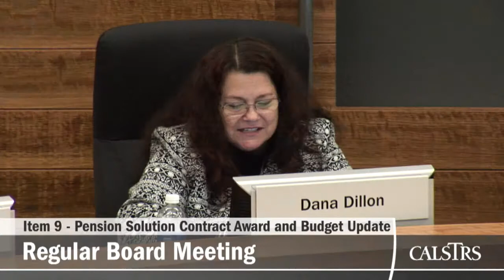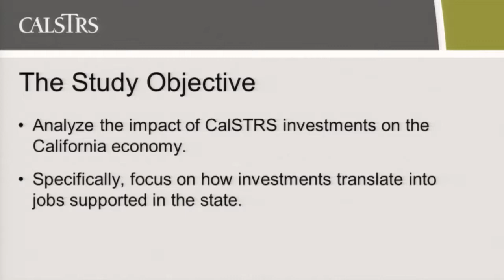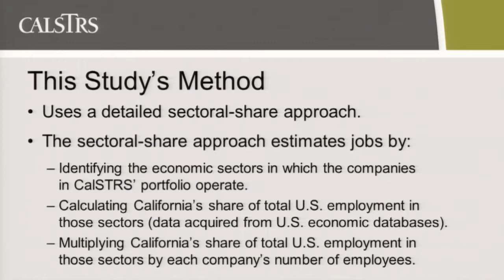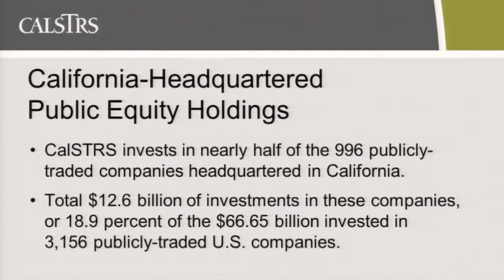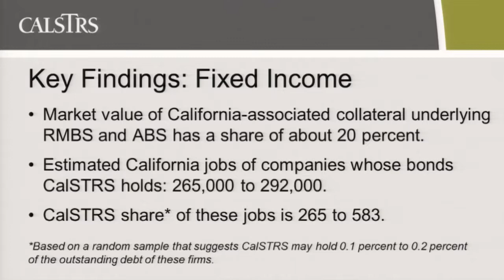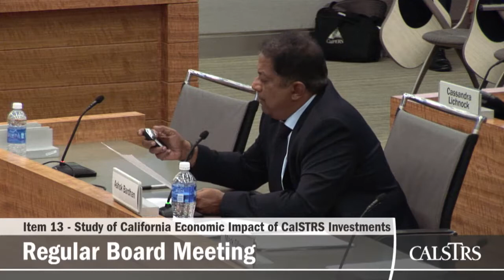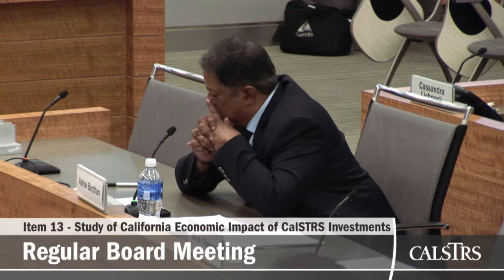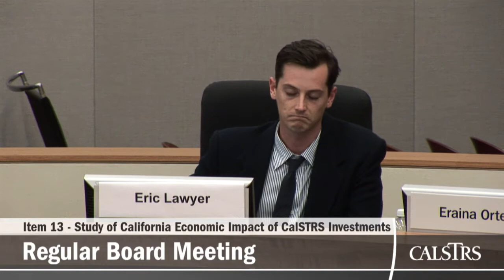Teachers' Retirement Board February 2015 - Regular Board Meeting (Part 2 of 3)